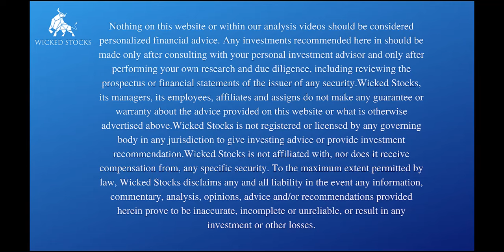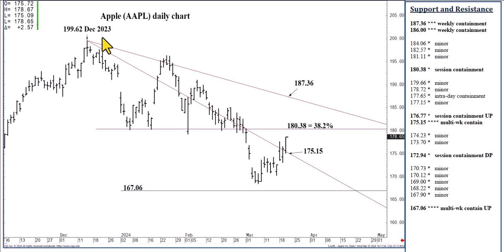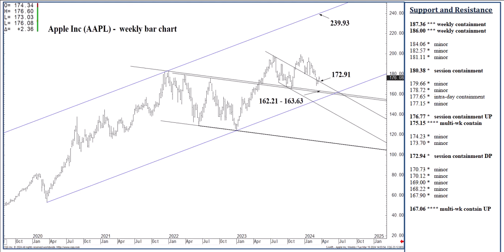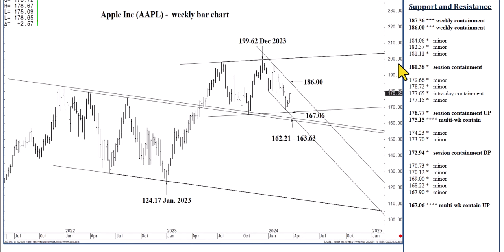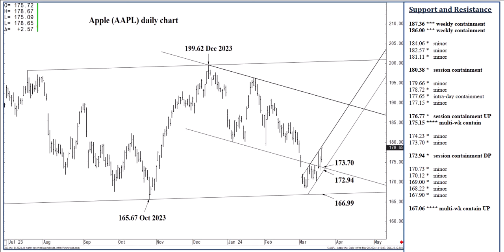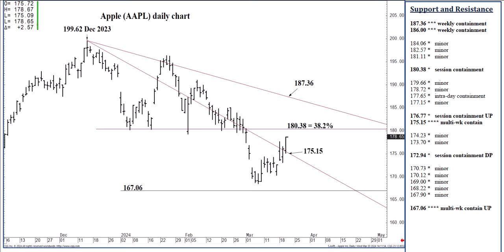Apple Stock Analysis | Top Levels To Watch for Thursday, March 21st, 2024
In this video, we bring you technical stock analysis for Apple. We hope to bring you directional clarity for Apple stock based on the important price support and resistance levels for Thursday, March 21st, 2024.